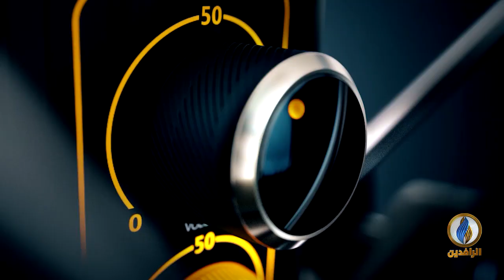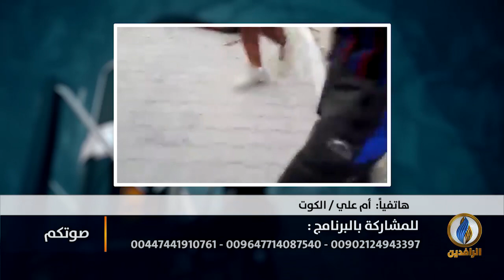صوتكم | انتفاضة 25 تشرين لإسقاط النظام